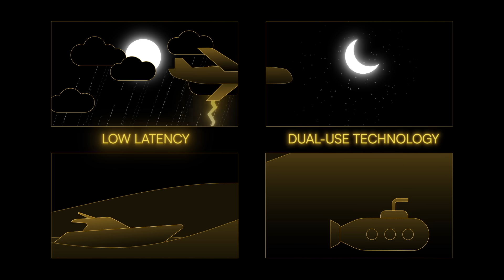AQNav: The Future of Navigation with AI and Quantum | SandboxAQ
AQNav is a geomagnetic navigation system that leverages proprietary AI algorithms, powerful quantum sensors, and the Earth’s crustal magnetic field. AQNav will provide an unjammable, all-weather, terrain-agnostic, real-time navigation solution in situations where GPS signals are unavailable, denied, or spoofed.

AQNav uses extremely sensitive quantum magnetometers to acquire data from Earth’s crustal magnetic field, which exhibits geographically unique patterns – similar to a human fingerprint. AQNav then uses AI algorithms to compare this data against known magnetic maps, enabling the system to quickly and accurately find its position. Due to the high sensitivity of quantum sensors, AI algorithms are applied to improve the signal-to-noise ratio, removing any mechanical, electrical, or other interference that would impact the system’s ability to acquire its location.

This system offers worldwide availability and the approach can be applied in all domains, including air, land, and sea. The system doesn't rely on visual ground features or satellite transmissions to function and is not affected by weather conditions. AQNav operates at room temperature, requires no shielding, and has a small form factor that can be integrated into a wide variety of platforms, from multi-engine airliners to unmanned aerial vehicles.

In addition to improving civilian, commercial and military aviation, AQNav's underlying approach could also be used to improve autonomous vehicle control and can operate underwater, out of reach of GPS signals.

Want to learn more?